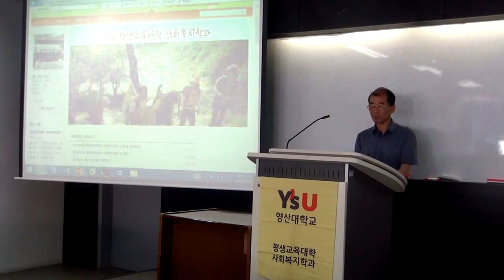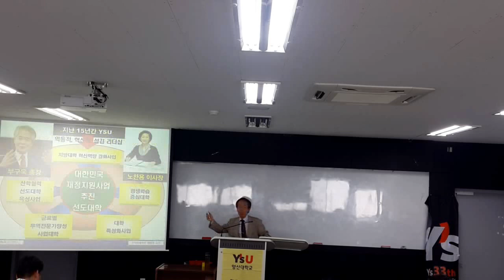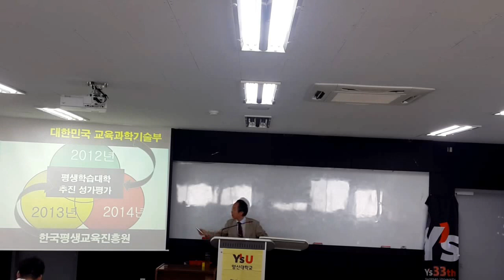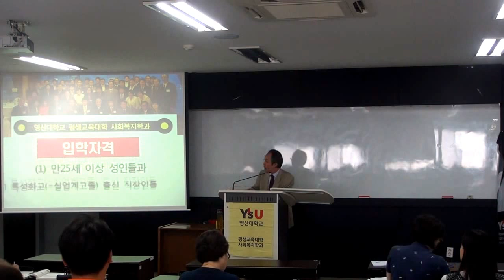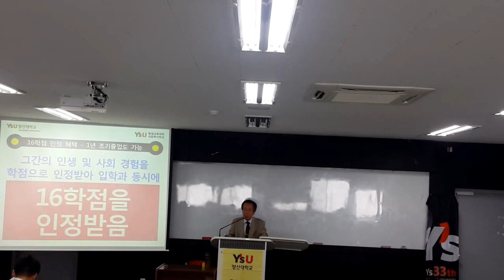영산대학교 사회복지학과(평생교육대학) 소개 (1)-입학자격과 장학금 혜택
▶* 2018학년도에 일부 변경된 영산대 사회복지학과 입학요강은 아래 소괄호안 웹사이트 참조 바람.
영산대학교 평생교육대학 사회복지학과 소개 및 입학안내 (1)-입학자격과 장학금 혜택 : 재학기간중 등록금의 3분의 1을 성인 및 재직자 면학 특별장학금으로 제공, 이외 해당자의 경우 국가장학금, 성적장학금, 공로장학금, 평생학습 특성화 장학금 등도 수혜 가능